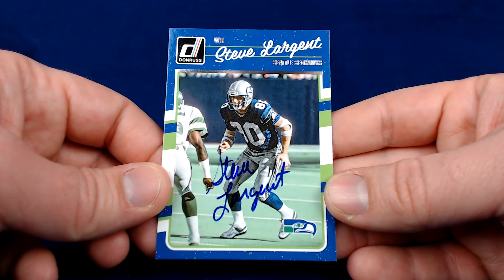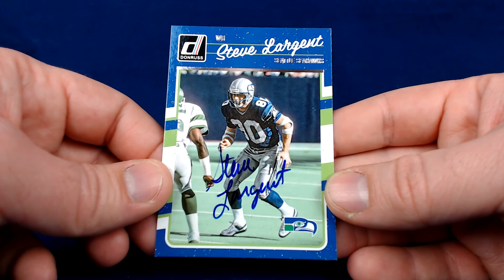TTM Recap Episode 282 - Seahawks Great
This TTM recap episode includes a successful though the mail autograph request of a former NFL player on a football trading card.

Steve Largent. Seattle Seahawks. 1/1 in 110 days.